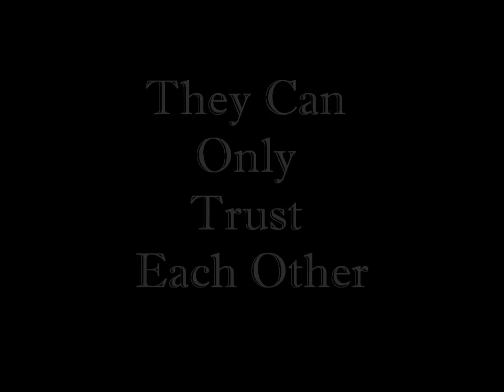Eastside 9th grade Presents: In the Time of the Butterflies Trailer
This is a trailer made by Darian Andrade, Jennifer Villegas, Tony Guizar, Karla Mendoza, and Jazmine